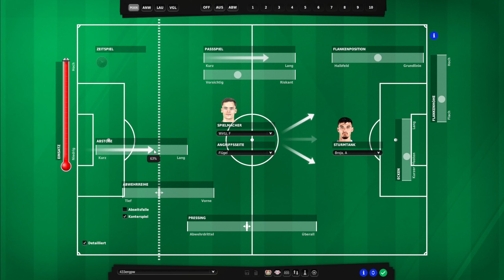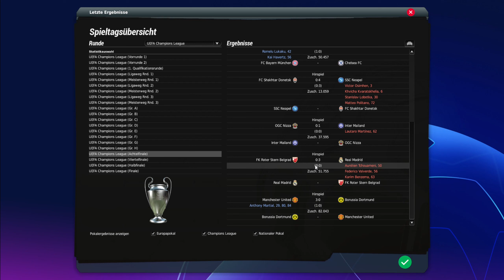⚽️ Sporting Lissabon, Europa League! ► S02E18 - Lets Play Fussball Manager 23 - EA Sports (Deutsch)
Europa League gegen Sporting Lissabon, Zwischenrunde, wir kommen! Da ist er, der FM23 oder auch Fussball Manager 23! Endlich wieder FM vom feinsten! Wie lange haben wir alle darauf gewarten? Herzlich Willkommen bei letssplinter zur zweiten Saison des neuen Lets Play; wir spielen den FM23, und zwar den guten alten Manager von EA! Wer dabei keine Gänsehaut bekommt, "hat den Fussball (Manager) nie geliebt!"

Das neue Abenteuer im Fussball Manager beginnen wir mit Bayer 04 Leverkusen! Mit der Werkself, die in Sachen Atmosphäre und Fans so viel aufzuholen hat gegen über dem Nachbarn aus Köln! Sportlich ist die Mannschaft seit Jahren oben mit dabei, doch wann kann endlich mal ein Titel rausspringen? Etwas zählbares für den Briefbogen, bei der spielerischen Qualität auf dem Platz?

Der Patch von FM Zocker ist riesig und wir können uns beinahe jeden erdenklichen Club aussuchen! Wollen wir einen Titelaspiranten? Wollen wir einen Underdog? Unsere Wahl ist getroffen, mit Bayer 04 Leverkusen ist es ein Mix aus beidem. Kein klarer Titelaspirant, aber sicher auch kein unbeschriebenes Blatt mehr.
Seid gespannt, wie ich die Mannschaft trainiere, aufstelle, taktisch präge. Schaffen wir mit Bayer Leverkusen einen Titel? Bekommt die Werkself endlich ihre gesamte Qualität auf den Rasen? Wie werden wir international in der Champions League abschneiden, wenn wir uns für diese qualifizieren?

Mannschaft trainieren, Taktik ausklügeln, Jugendspieler fördern, all das wird es ab sofort wieder geben mit dem neuen FM 23.

Viel Spaß beim neuen Fußball-Abenteuer, und der Geschichte von Bayer 04 Leverkusen mit letssplinter!

Hintergrundbild / Background Image:
Selbst geschossen :-)
Selfmade :-)

Logo:
Foto wurde von YouTube Creator von Hintergrund freigestellt.